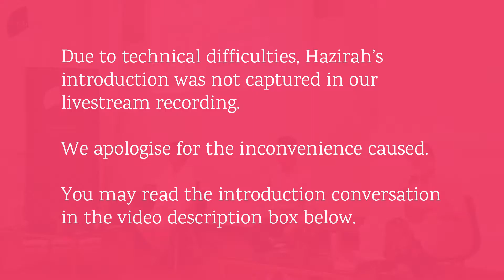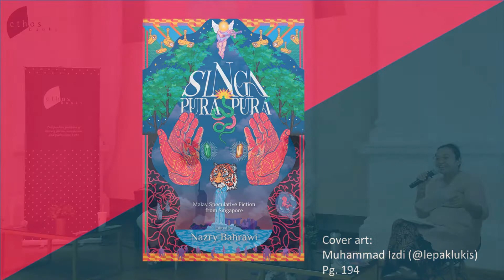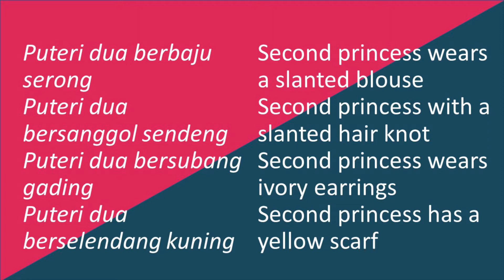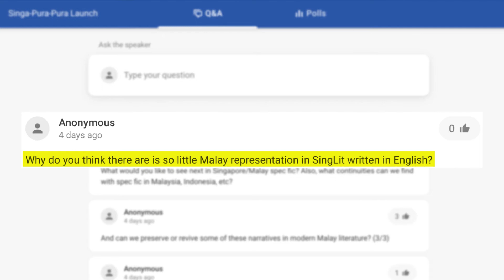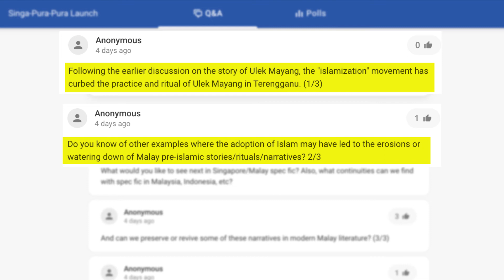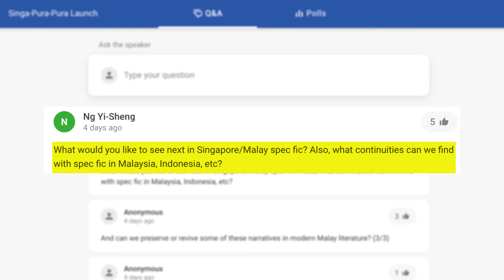Malays Speculating Futures: Launch of Singa-Pura-Pura | Ethos Books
Captions for Hazirah’s Introduction (03:35 - 03:43)
Hazirah:
Live and FB audiences can hear him too. We should be good now. Let’s begin. Mari kita rakyat Singapura, sama-sama berpura-pura. We know this is a play on the national anthem. Jumping straight into it, how and why did you convene this specific table of contents?

Nazry:
First off, thank you everyone for joining us - Singa-Pura-Pura is a cross between an academic work and a creative work. I want to thank the contributors for generously giving their time to write.

I research on Malay literature from within the region. I’ve noticed (in SG) in the late 2010s that, there was a common way in which writers were writing Malay prose and I’ve also noticed several books that were published in the style of speculative fiction. I’ve looked at English prose by Malay writers and could see the same trend. The book gathers a group of writers whom I consider to be pioneers of this aliran (‘movement’ in Malay).

Aliran refers to an organised movement such as ‘sastera untuk masyarakat’ (literature for society’s sake). This is a movement that’s very organised as you can see with ASAS 50, Singapore’s oldest literary organisation, which professes sastera untuk masyarakat as its ideology.

As for Singa-Pura-Pura, none of the writers belong to the traditional idea of an aliran, but there’s a common way in which they came together as I’ve said.  So it can be considered a literary nonmovement, inspired by Asef Bayat’s concept of social nonmovements to describe the collective actions of non-collective actors that had led to the Arab Spring. Aliran Singa-Pura-Pura did not result in a political change, but there is certainly a cultural shift in the way literature is written.

In fact, the writers in this anthology continue the tradition of speculating, which is why we also have emerging writers in the anthology producing new works. This is to show that the aliran is still evolving. For example, the aliran has crossed the division between both Malay and English writings.

Hazirah:
The foreword is written by Faisal Tehrani with ties back to the history of Malay lit. He speculates alternate histories: what if Malacca did not fall and this female warrior went to Portugal and conquered it? It is written so evocatively that I went back and googled to which if a female warrior really did that. Spoiler alert: no. It’s so powerful and allows us to imagine a different reality.

About Singa-Pura-Pura:
Singa-Pura-Pura book launch: Malays Speculating Futures with Diana Rahim, Hassan Hasaa’Ree Ali, Nazry Bahrawi and Siti Hazirah Mohamad, was livestreamed on the Ethos Books Facebook page on 4 September 2021. You can access the full transcript of the programme

Portions of the transcript have been edited for clarity.

Unmistakably drawn from the minority Malay experience, the stories gathered in Singa-Pura-Pura resist hegemony and is arguably the first anthology of its kind in the hustling Singlit scene. With the title alluding to the act of pretense on the personal and collective, and even national front, these speculative fictions reveal more of who we are than what we show.

This book launch is supported by The Arts House.

About Ethos Books:
Established in 1997, Ethos Books, an imprint of Pagesetters Services Pte Ltd, we are an independent publisher of literary fiction, non-fiction, and poetry. We aim to create books that capture the spirit of a people and reflect the ethos of our changing times.